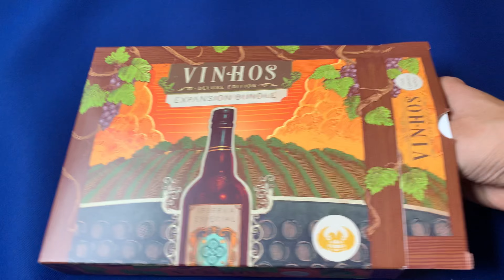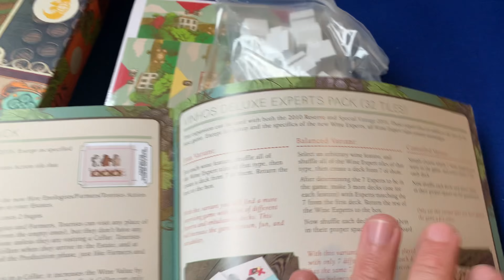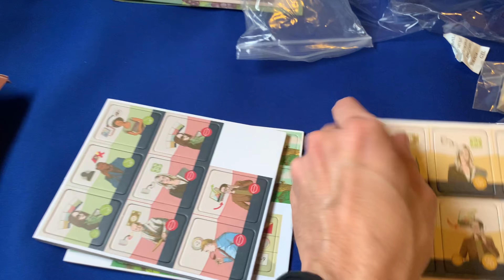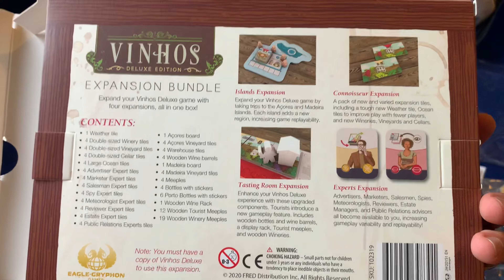Unboxing - Vinhos Deluxe Expansion Bundle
Unboxing da coleção de 4 expansões do Vinhos Deluxe